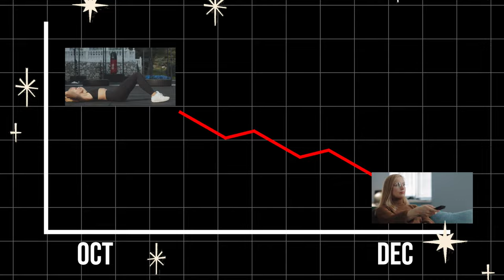5 Ways To Workout To Improve Your Holiday Season | Mind Pump 2202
Limited Time Promotion: At-Home Holiday Bundle (MAPS Anywhere, MAPS Suspension, MAPS Prime, and the No BS 6-Pack all for the special price of $99.99!)
00:00 Intro
00:39 The value of the holidays. (1:39)
Five Ways to Use Exercise to Make the Holidays More Enjoyable.
03:00 #1 - Consistency trumps everything. (3:57)
11:28 #2 - Short hard workouts for insulin.
17:00  #3 - Closed chain movements for putting you “in” your body.
23:04 #4 - Workout with your family and friends.
27:50 #5 - Mobility movements after meals.

Mind Pump #2080: Get Jacked With Bands!

Mind Pump #2137: The Best Suspension Training Workout Plan For Beginners

Mind Pump #2060: Maximize Fat Loss With Continuous Glucose Monitors: Kara Collier

Mind Pump #1307: How To Make Your HIIT Workout More Effective

Mind Pump #1362: What You Can Learn About Building Muscle From Inmates, Gymnasts And Sprinters